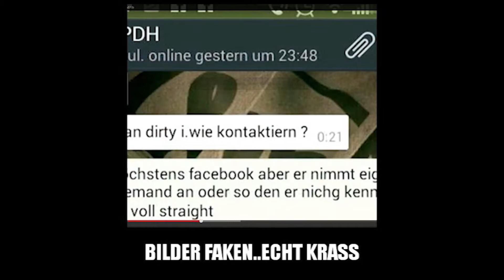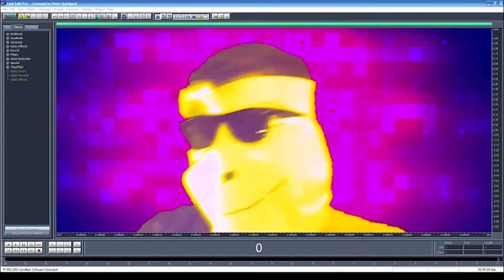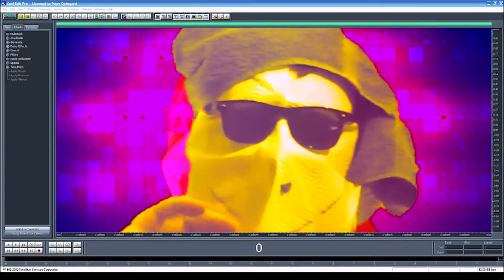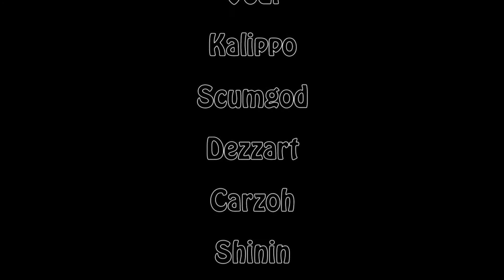PDH - RR vs Dirty Face Remix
(feat. USO, Dr.Zucker, Cr0c, Hipsterjunge Salomon, TJ, Vodi, Kalippo, Scumgod, Dezzert, CarzOh & Shinen)